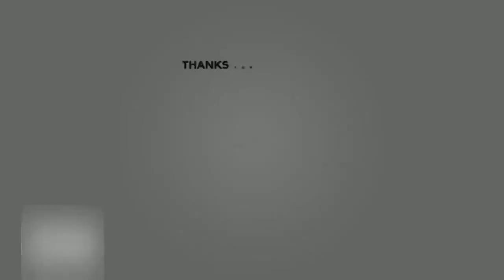Jan Smit reageert op 'hom0 speculaties'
NL- Entertainment| Jan Smit reageert op 'hom0 speculaties'
 Jan Smit is er een tijdje tussenuit nu hij een burn-out heeft en dat leidt tot speculaties wat hier nou exact de reden van is. Eén volger van Jan lijkt wel te weten wat de reden is…

Op Instagram deelt Jan een DM van een volger waarin hij claimt dat Jan eigenlijk homoseksueel is. “Jan, kom gewoon uit de kast. Je bent veel te gevoelig om jouw seksuele geaardheid zonder schade te onderdrukken. Wat je, op zich, siert natuurlijk. Dan is jouw burn-out zo weg. Veel succes”, schrijft hij. Jan reageert nogal lacherig op het bericht. “Beste Damian, bedankt voor de oplossing! Dat ik daar niet veel eerder op gekomen ben”, grapt de zanger.

In de comments laten veel BN’ers echter weten wel blij te zijn met een eventuele homoseksuele Jan. “Welkom bij de club”, schrijft Claudia de Breij. Ook Viktor Brand vindt het ‘een aanwinst’.